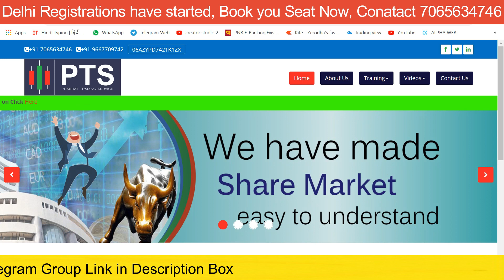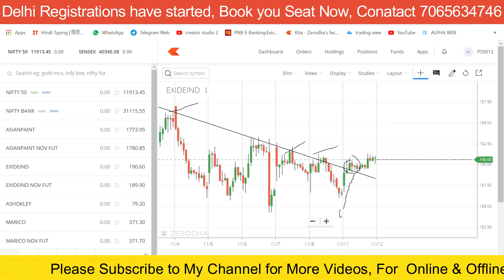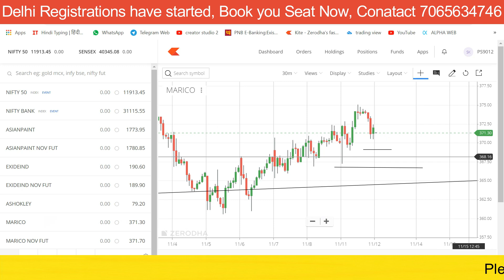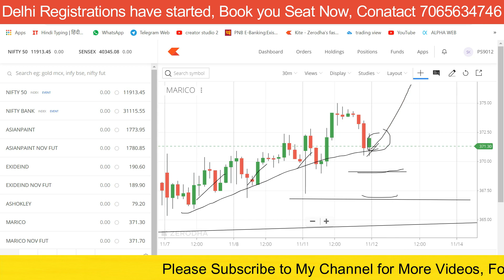BEST INTRADAY TRADING STOCKS FOR 13-NOVEMBER-2019 | SHARE MARKET